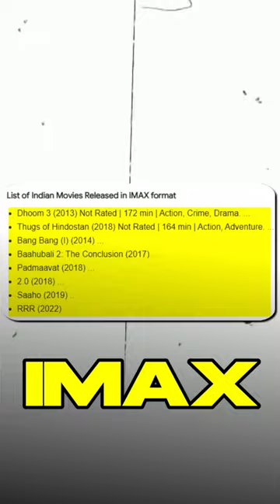Was RRR Shot by IMAX Camera?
rrr imax screening
ram charan
rrr
rrr trailer
imax trailer
rrr in imax
imax 3d
rrr movie
rrr imax 3d
rrr review
rrr reaction
imax theater
rrr songs
rrr theatre response
rrr in imax 3d
imax 3d experience
rrr trailer hindi
rrr trailer reaction
rrr movie review
rrr movie reaction
rrr bgm
pathaan
pathaanmovie